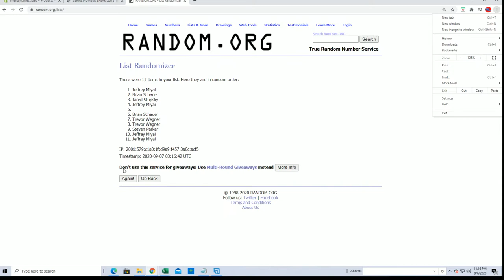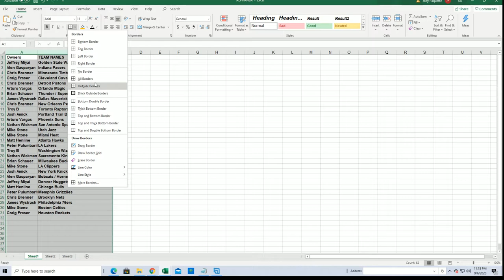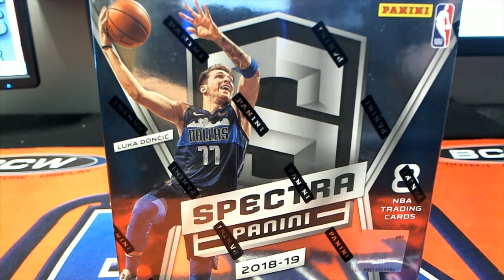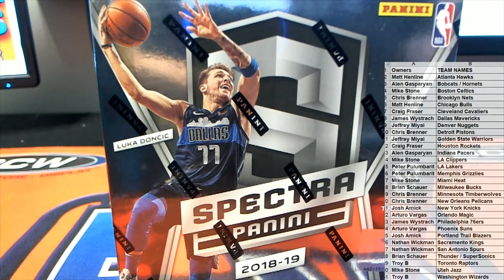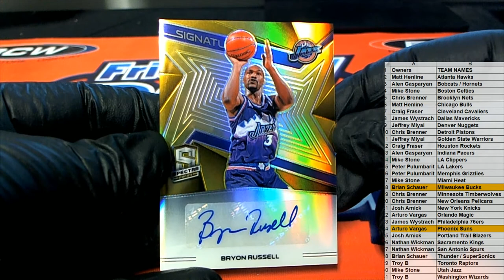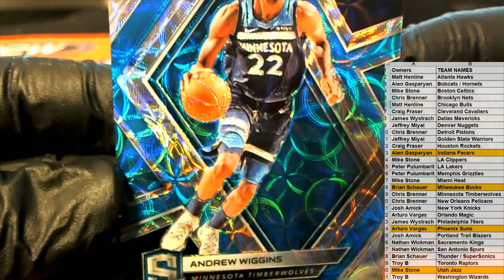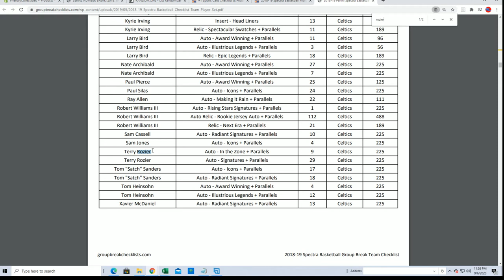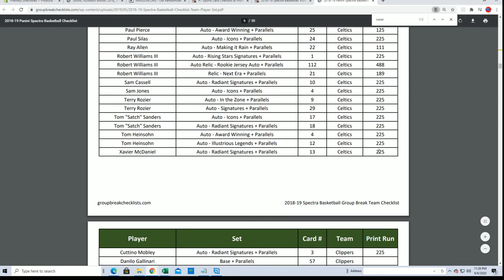2018 19 Panini Spectra Basketball Hobby ID 1819SPBSKSEP102